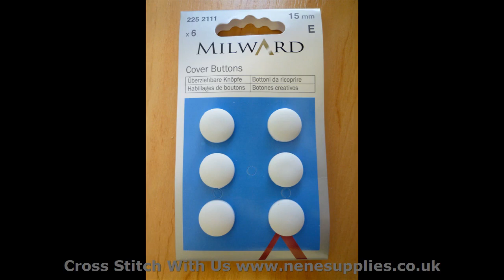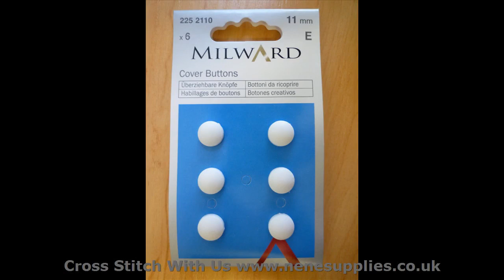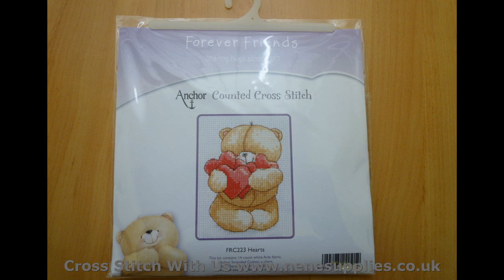cross stitch guild a few of our favourite Cross Stitch Kits cross stitch guild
This is another video in a series of videos showcasing cross stitch guild from Cross Stitch Kit specialist Nene Supplies Ltd.

cross stitch guild
Looking to find the best cross stitch guild?
Nene Supplies has a wide selection of counted cross stitch kits for every type of cross stitcher. Nene Supplies Ltd specialise in cross stitch guild

Whilst you are browsing don't forget to check out our accessories and packaging sections to stock up on essential items and check back regularly for exciting new additions to our range.

cross stitcher :
00:00:05  budget cross stitch kit
00:00:32  free delivery cross stitch kits
00:00:59  cross stitch how to
00:01:27  discount cross stitch kits
00:01:54  cross stitch tutorial